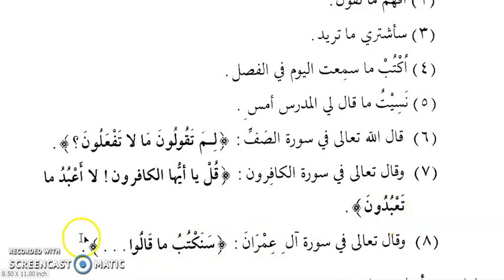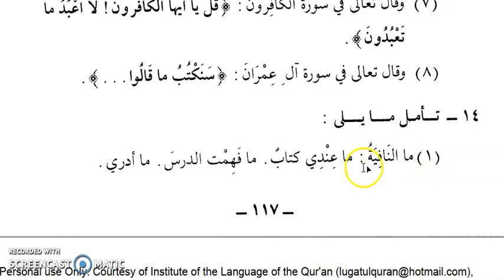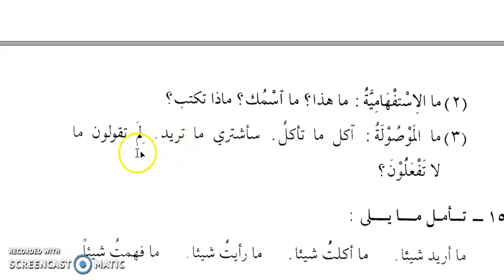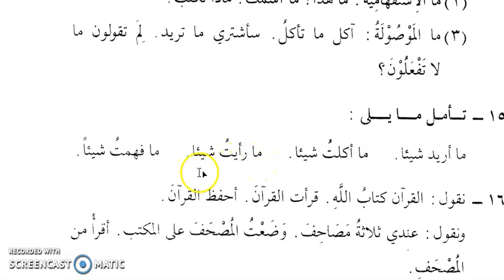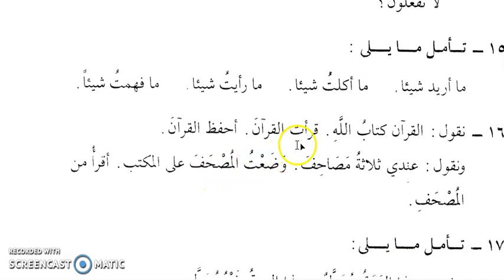Arabic through Tamil P2 16 05